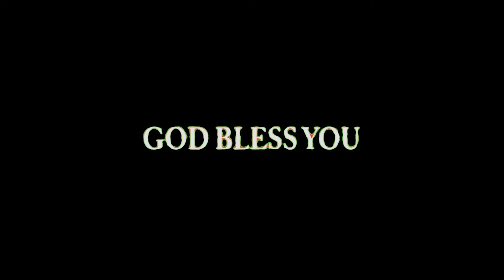ధర్మ శాస్త్రము చేయలేనిది యెషువా మెస్సయ్య చేసెను | Brother Dr. K Ashirwadam | Moksha Margham